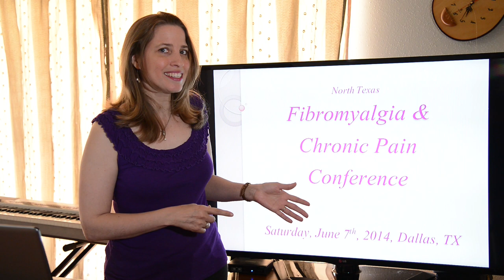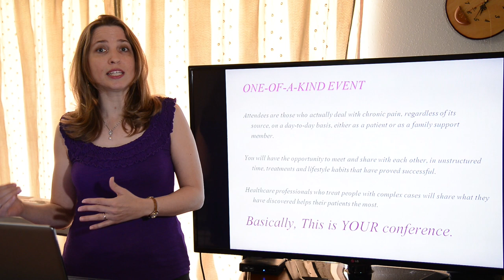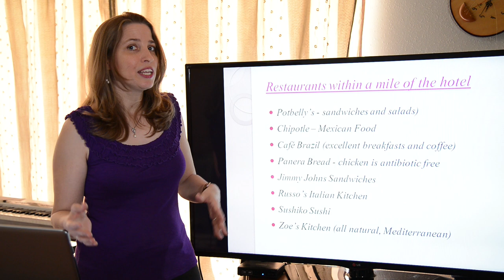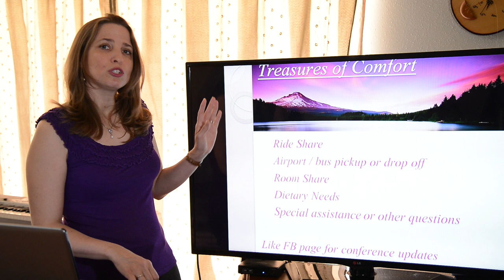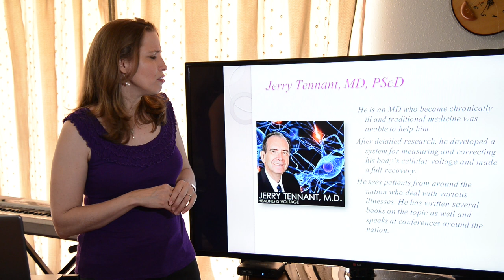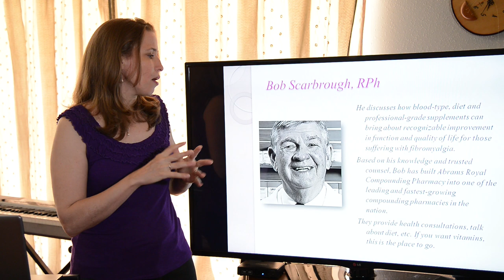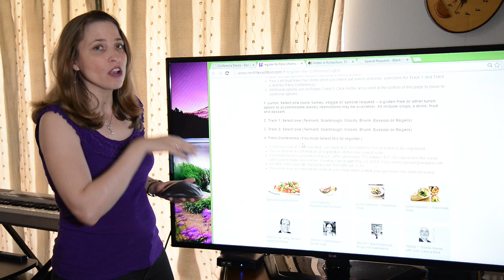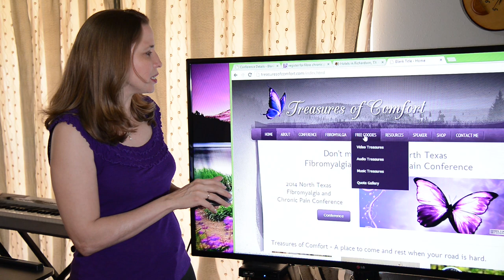2014 Fibromyalgia & Chronic Pain Conference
June 7, 2014 Dallas, Texas.